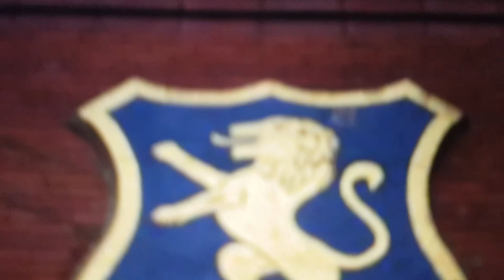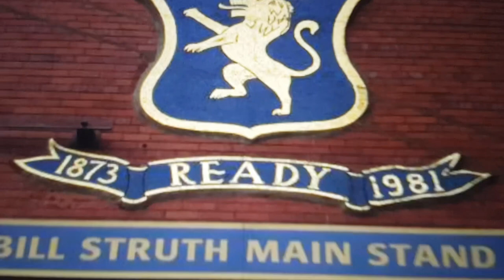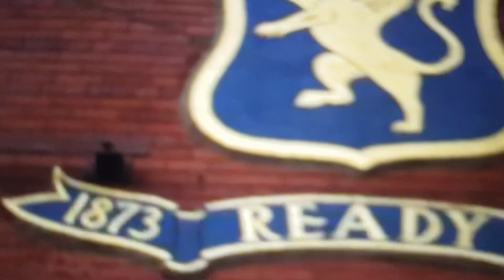Lion Rampant Roar - Jodie Pollock.